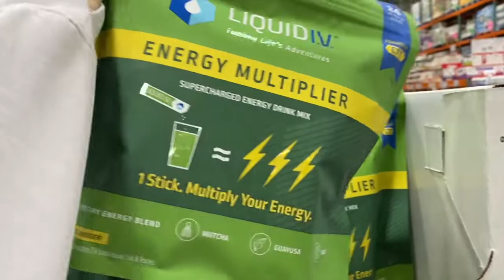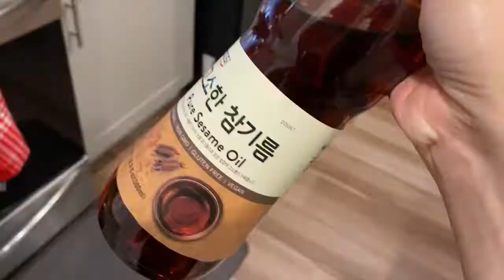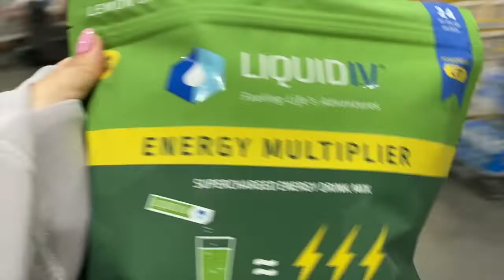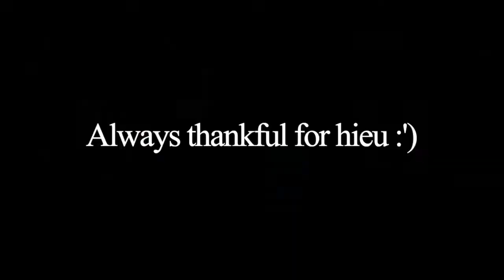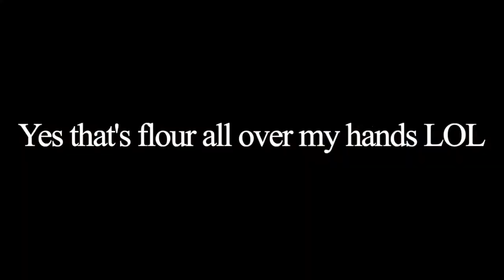VLOG | cooking 🍪, life of a morkie 🐶, organizing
hiiiii! Heres a recap of december! Enjoy! This channel is mainly for memory keep sakes 😂😂😂